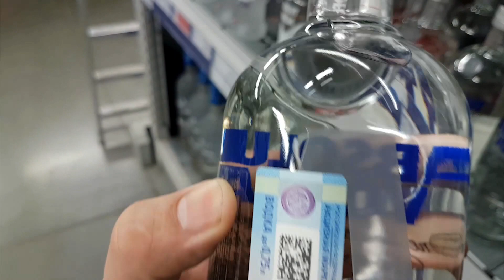Какая водка лучше: Абсолют или Финляндия?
Мы решили сравнить какая водка  лучше:  Абсолют или Финляндия? Купили водку Абсолют и водку Финляндия и попробовали. А затем сделали водочный коктейль!